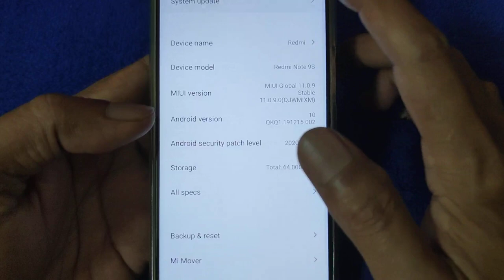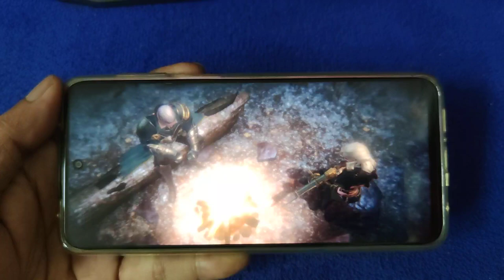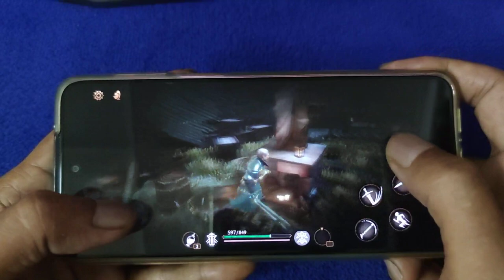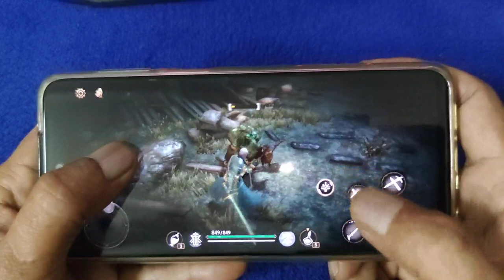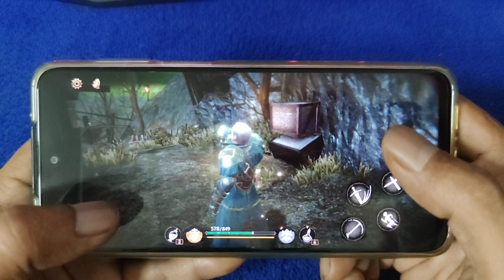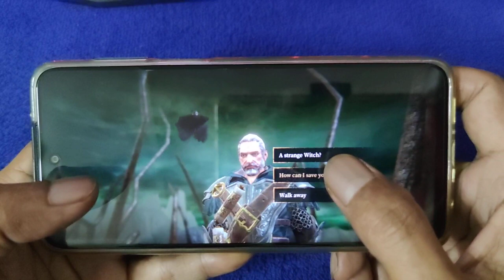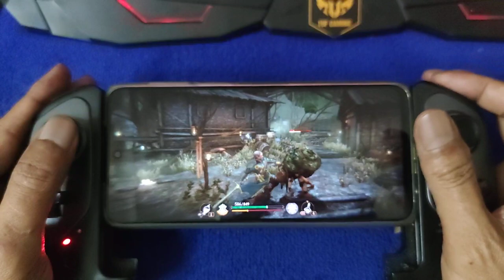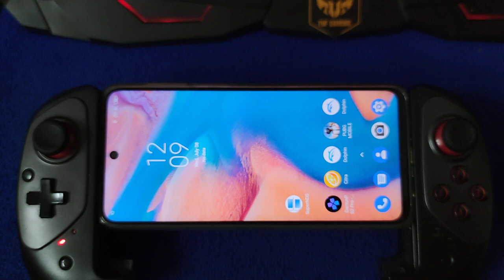Pascal's Wager android | Redmi Note 9S